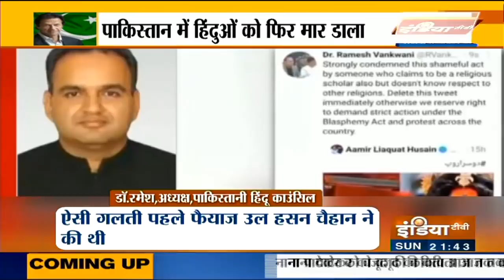Mysterious death of a family in Multan leaves Pakistan Hindus in shock